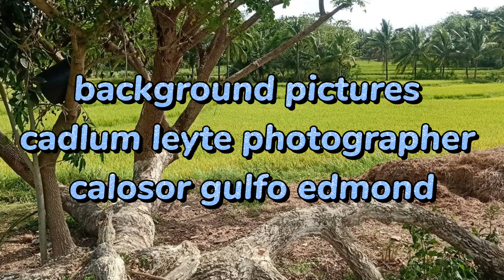Hindi ka ipagpapalit Karaoke Instrumental song by norhana striker band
HINDI KA IPAGPAPALIT KARAOKE INSTRUMENTALsong by--norhana--striker--band original song